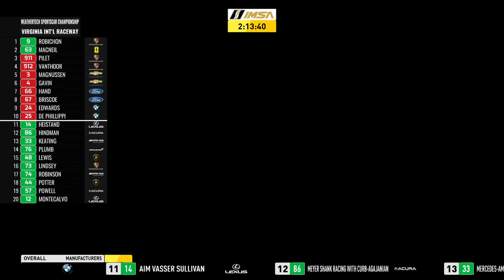2019 Michelin GT Challenge at VIR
Relive all the action from the Michelin GT Challenge at VIR, the tenth race of the 2019 IMSA  WeatherTech SportsCar Championship season.